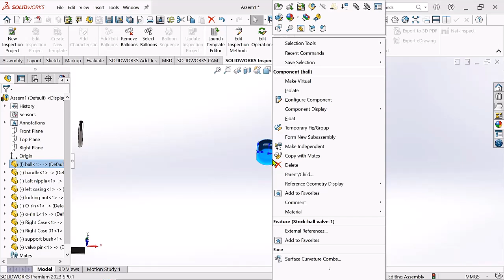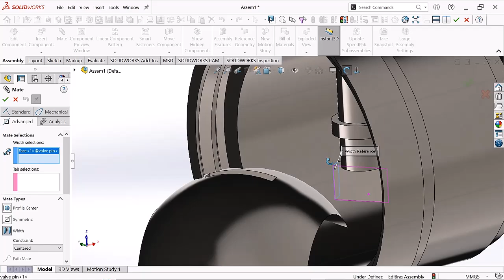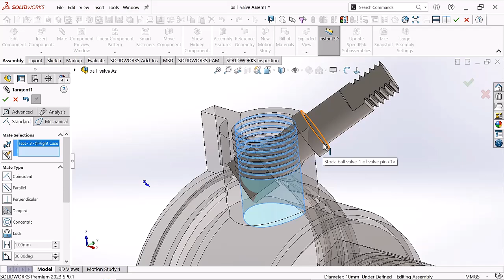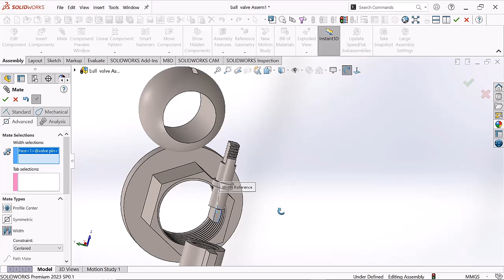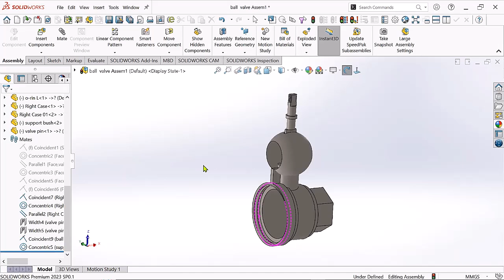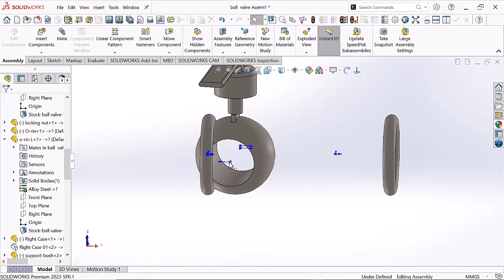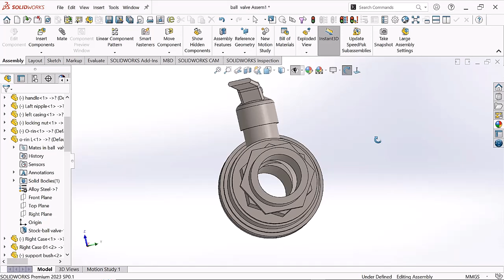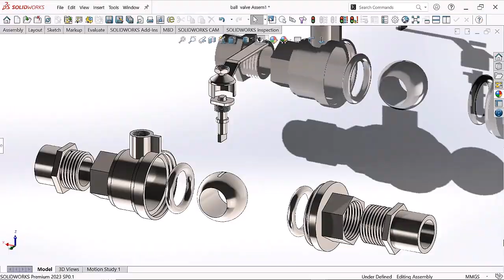ball valve assembly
Solidworks
cad cam tutorials
Solidworks assembly
cad design
3d cad modeling
3d Product design and development
Solidworks tutorials for beginners
2d drawing in Solidworks
2d cad drawings
2d drawing tutorial
2d drawing tutorial for beginners
2d drawing to 3d model Solidworks
2d drawing in SketchUp
how to draw 2d in Solidworks
how to draw 2d drawing online
2d drawing tutorials
solidworks 2d drawing tutorial
auto cad tutorial
Mold design using Solidworks
Injection Mold design
Blow mold design
slip casting mold
die design